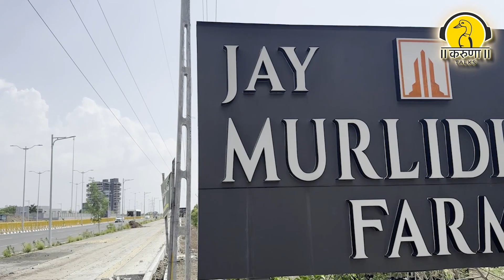ઓર્ગેનિક શાકભાજી તંદુરસ્તીનો પર્યાય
રાજકોટ ના જાણીતા જય મુરલીધર ફાર્મ એટલે કે વીરાભાઈ હુંબલના ફાર્મમાં ઘરવપરાશ માટે તેમણે ઓર્ગનીક શાકભાજી અને ફળોનું વાવેતર કર્યું છે આ શાકભાજી તેઓ પોતાના ઘરવપરાશ માટે કર્યો છે આવો સાંભળીએ વીરાભાઈ હુંબલ પાસેથી

આ વિડીયોને લાઇક, શેર અને ફોરવર્ડ કરશોજી
અમારી ચેનલને સબ્સ્ક્રાઇબ કરશોજી